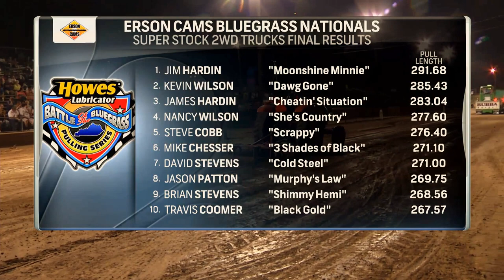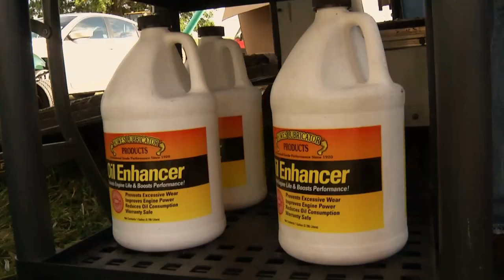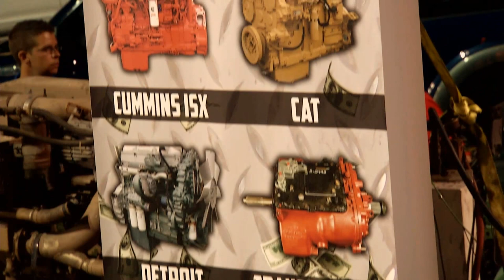Battle of the Bluegrass Pulling Series - Ep 1503